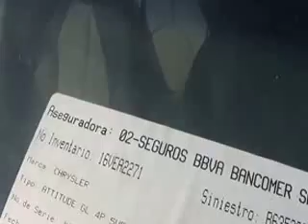SUBASTASMA DODGE, ATTITUDE GL 2011